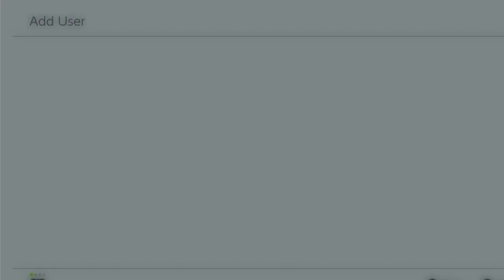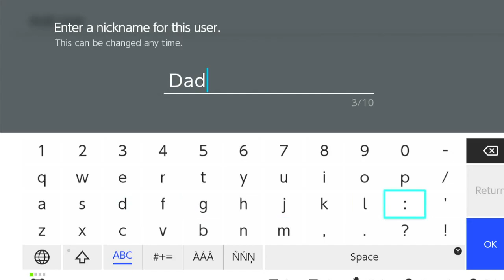Super Mario Bros. Wonder - ( W - 1 Pipe - Rock Plateau 100% )